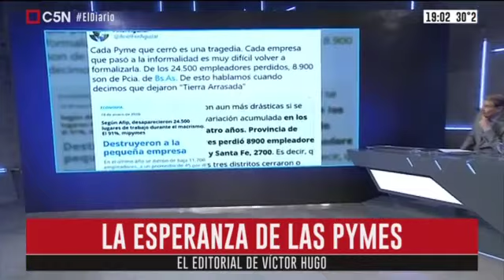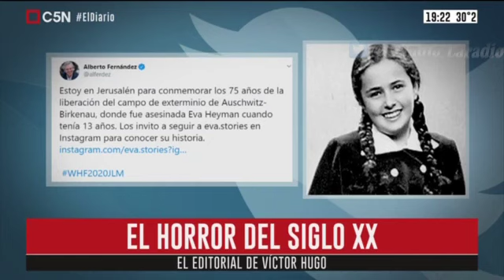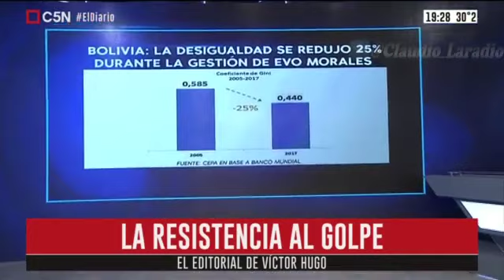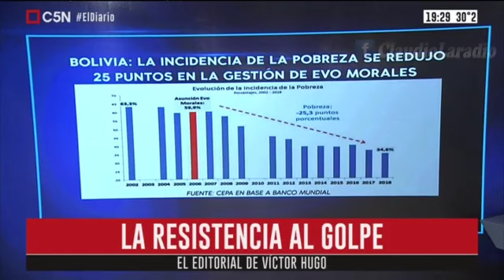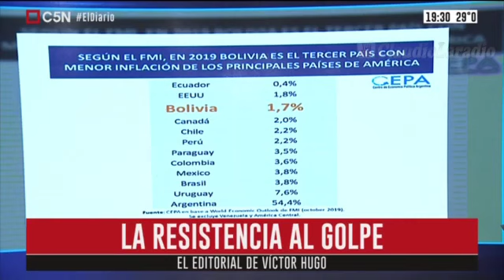C5N - Victor Hugo Morales - EDITORIAL - Dejaron el pais en rojo - 23 01 20